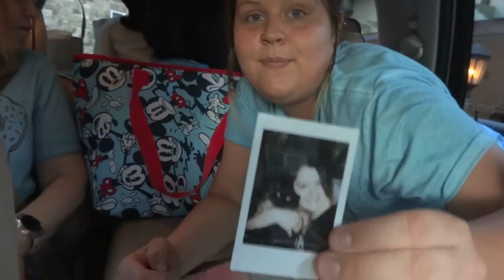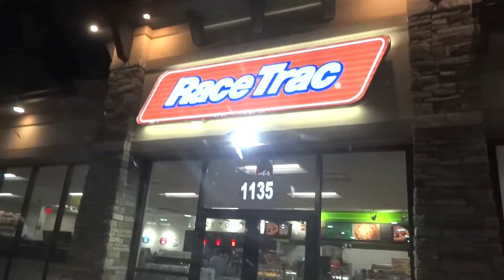OUR HOTEL HAD A BOMB THREAT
May 19, 2018 ||: Travel Day :||
True story- we pulled up to the hotel we were staying at for the night since we weren't gonna be able to drive all the way to Disney, and it was under a bomb threat!! Such an adventure...

Check it out, especially if you love gaming videos!!!

*Note about day 1 of this trip: it may not be uploaded right away, and the other days may be uploaded before it. I have several videos from that day that aren't working right, so I'm gonna have my brother-in-law Eric see if he can fix them :(